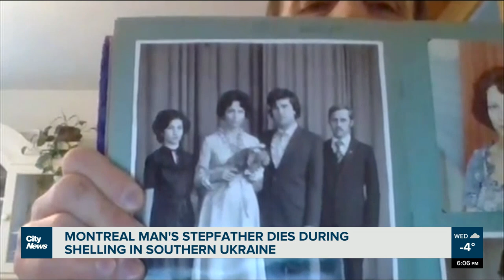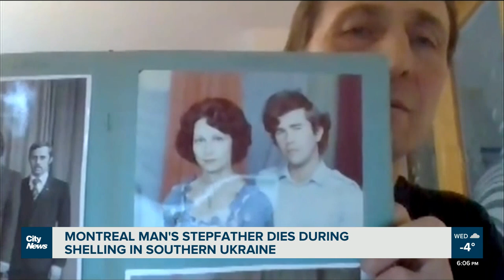Montrealer's stepfather dies during shelling in southern Ukraine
"Anyone can be killed anytime, anywhere,” says Sergiy Bychkov, a Ukrainian living in Montreal. His step-father, Piotr Ivanov, was killed just a few days ago, during a shelling in Mariupol, in southern Ukraine. Felisha Adam reports.